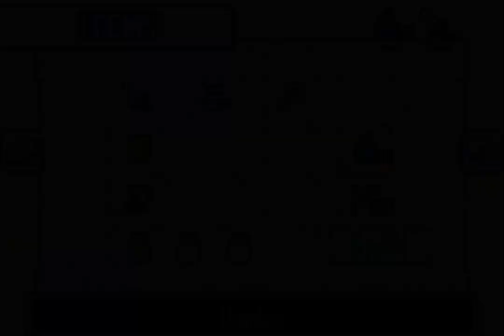The Legend of Blindness: The Minish Cap Part 27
We make it out of the Castor Wilds and discover how to flip giant, robotic mens' "switches"